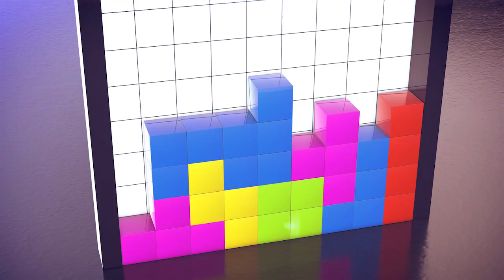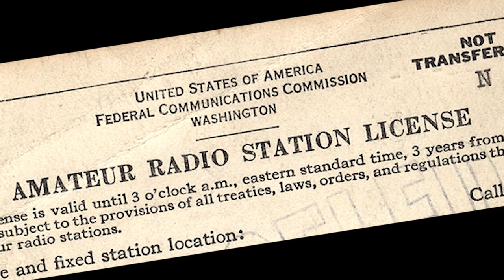Black History | Jerry Lawson Changed the Game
In honor of BlackHistoryMonth, PHXTVClassroom highlights this STEM innovator and pioneer who made a difference in the gaming industry. JerryLawson changed the game!

Web: Phoenix.gov
Social: @CityofPhoenixAZ on Facebook, Twitter and Instagram
24/7 Live and on-demand programming: Phoenix.gov/PHXTV